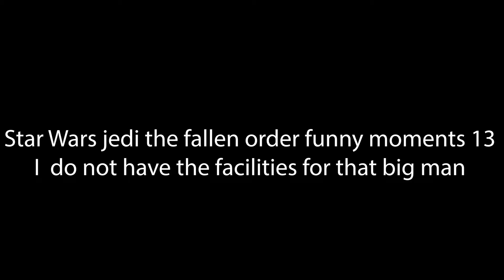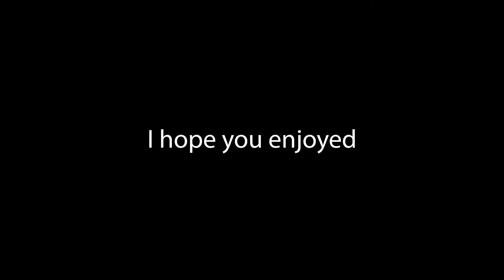Star Wars Jedi the fallen order funny moments 13: I do not have the facilities for that big man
part 13 of my star wars series